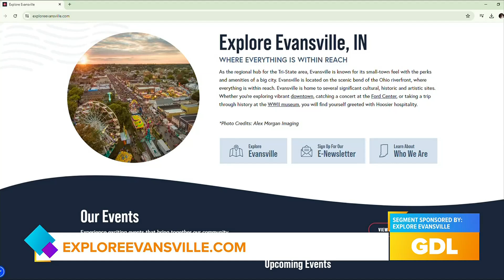GDL: Stop by Evansville, Indiana this Summer!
From great dining options to museums, Evansville, Indiana is a great road trip destination for the summer. You can enter for a chance to win an attraction pass.